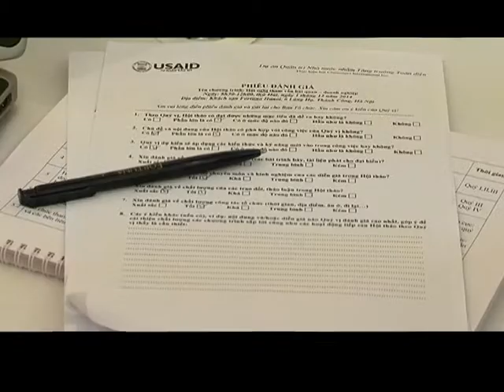Tam chan thuc day tham van Hai quan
Bản tin Tâm chấn VITV - 1/12/2014